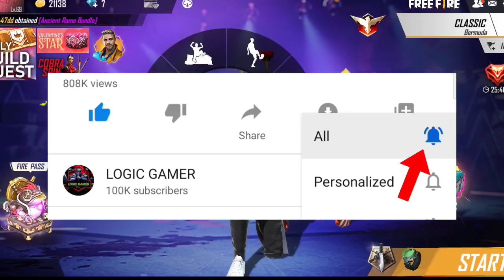DAYNAMIC DUO का POINT क्यों नहीं बढ़ रहा है ? | PROJECT COBRA CHECK IN EVENT | LOGIC GAMER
Your Queries =
1. Daynamic Duo point kyu nhi rha hai
2. free fire new event
3. Why daynamic duo point is not increase
4. free fire project cobra check in
5. project cobra check in
6. New event
7. logic gamer free fire
8. free fire 18 February event 2021
9. daynamic duo free fire
10. daynamic duo problem solved

LOGIC GAMER

 FREE FIRE INDIA KA BATTLE ROYAL
FREE FIRE VIDEO IN HINDI
 FREE FIRE EVENT DETAILS VIDEO
 FREE FIRE DJ ALOK
 FREE FIRE FREE DAIMOND